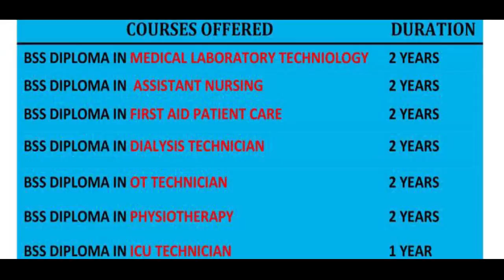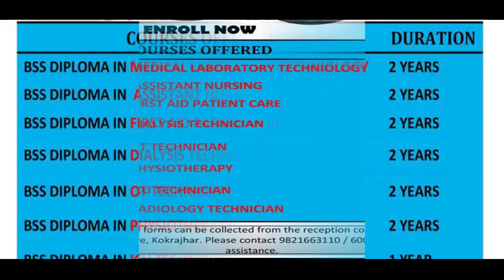खेबसेयैनो गं 8 सरकारनि जाफुंसार मावथांखि बेखेवदों बि टि आर नि लेङाय गाहाइ मावफुं सोद्रोम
खेबसेयैनो गं 8 सरकारनि जाफुंसार मावथांखि बेखेवदों बि टि आर नि लेङाय गाहाइ मावफुं सोद्रोमा गबिन्द बसुमतारिआ